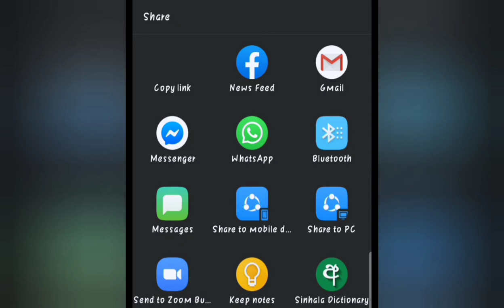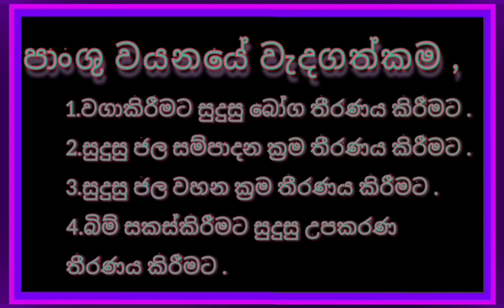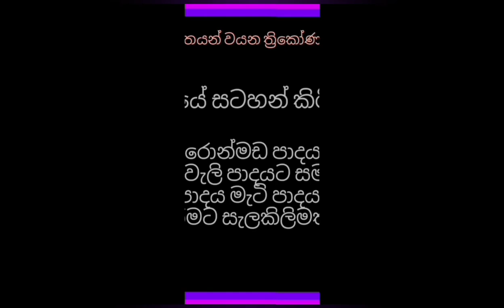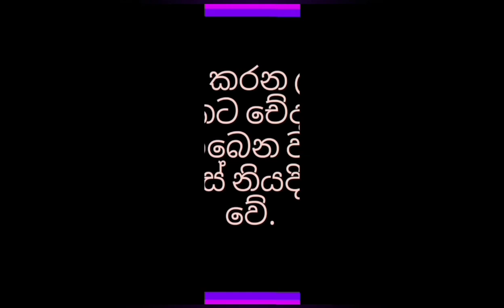BIO SYSTEM TECHNOLOGY /Soil texture /panshu wayanaya